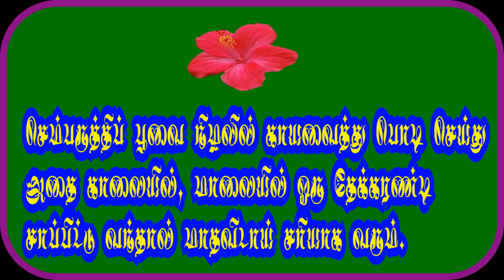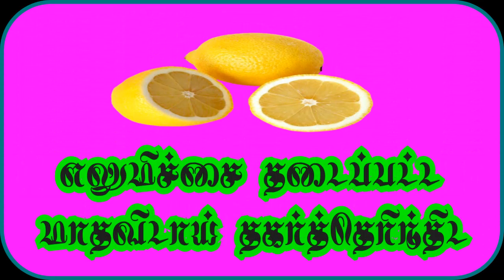மாதவிடாய்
problem sole for ladies